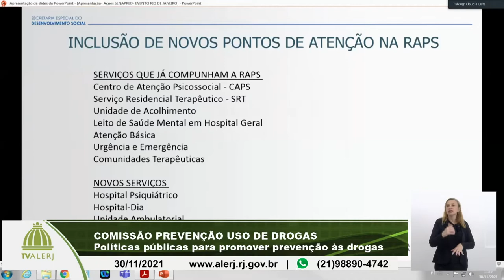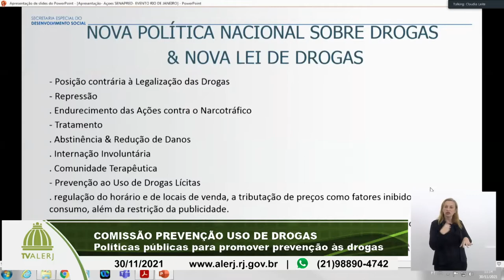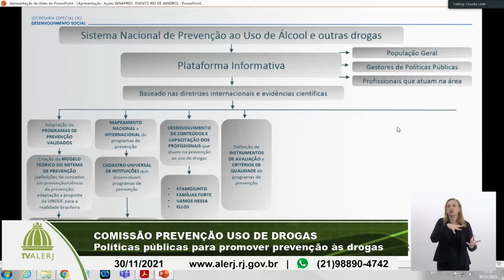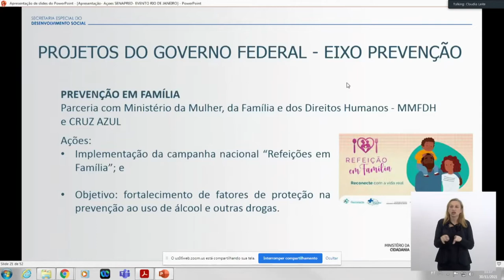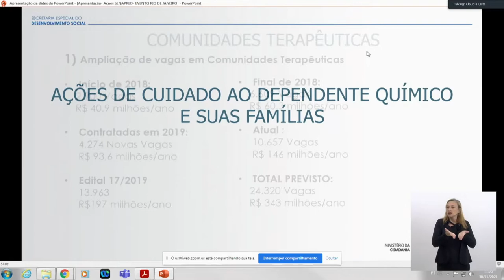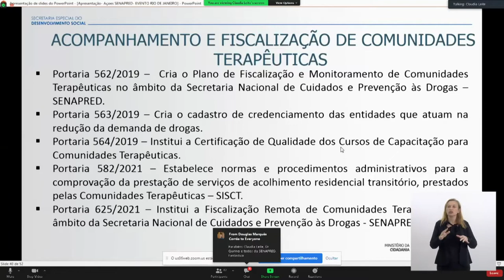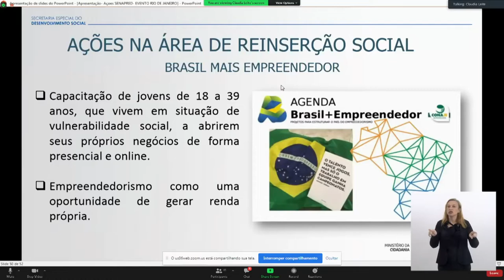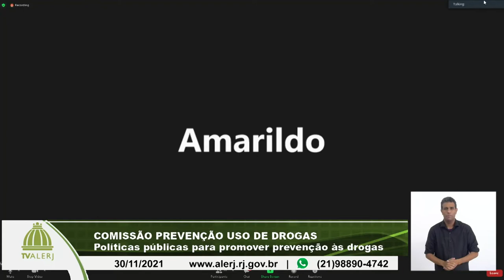Com. Prevenção Uso Drogas - Políticas públicas